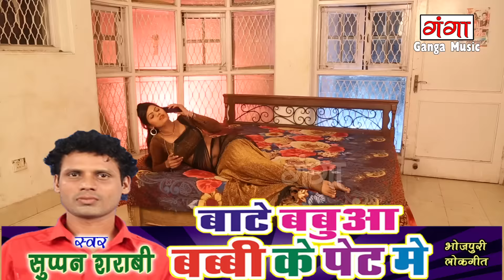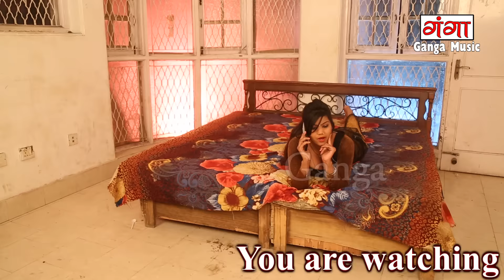Bhojpuri Song 2016 | नारियल का तेल | Bhojpuri Hit Song 2016 | HD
Ganga Music presents Hit Bhojpuri Video Song Nariyal Ka Tel

for latest updates of new Hit Bhojpuri Songs

Singer -- Supan Sharabi
Album -- Baate Babua Babi Ke Pet Mein